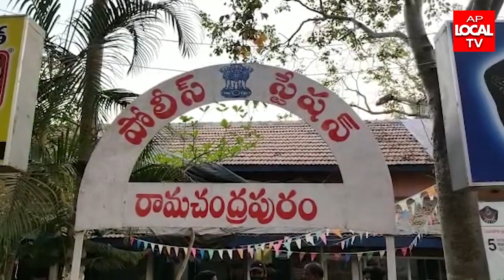చాకచక్యంగా ఘరానా దొంగలను పట్టుకున్న రామచంద్రపురం పోలీసులు